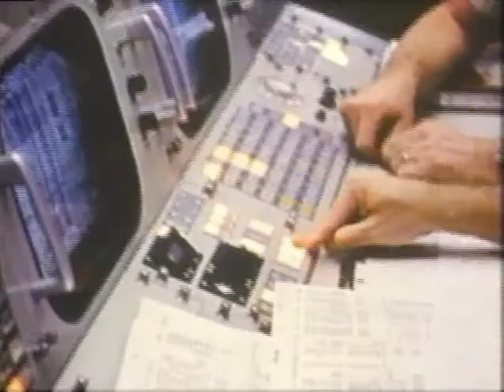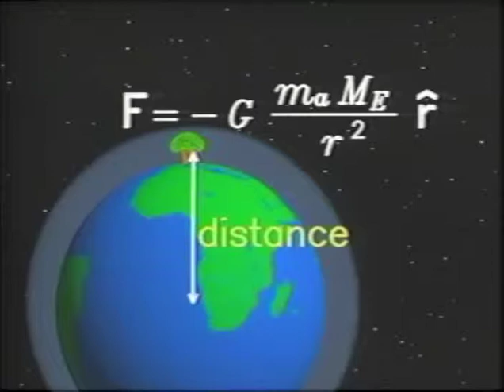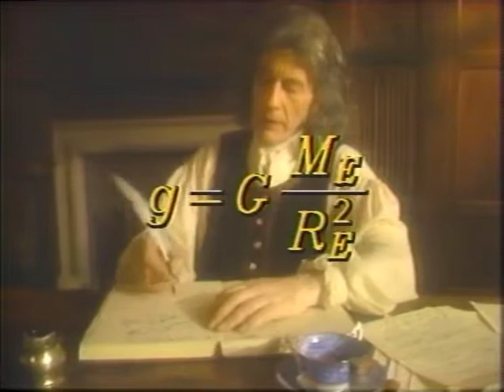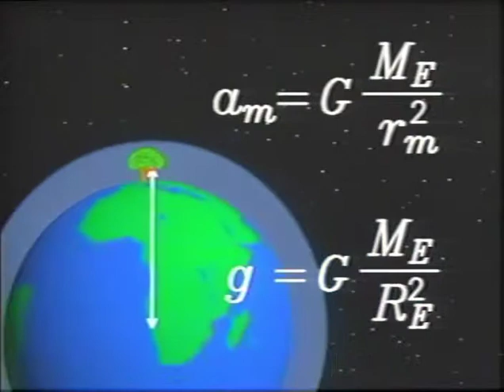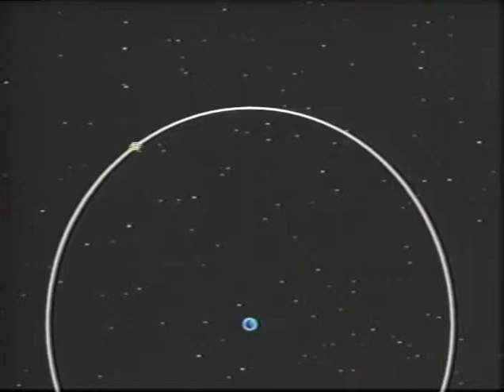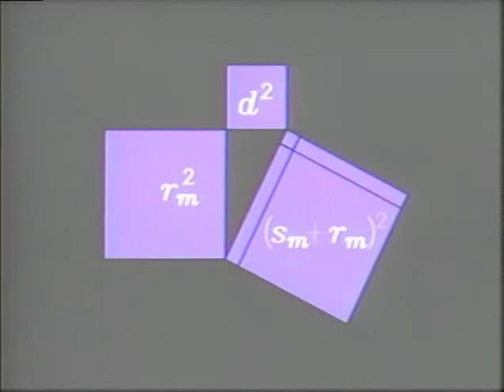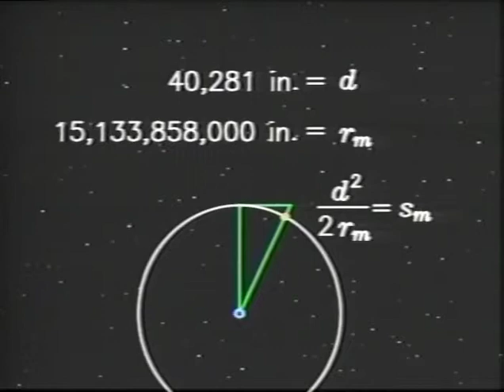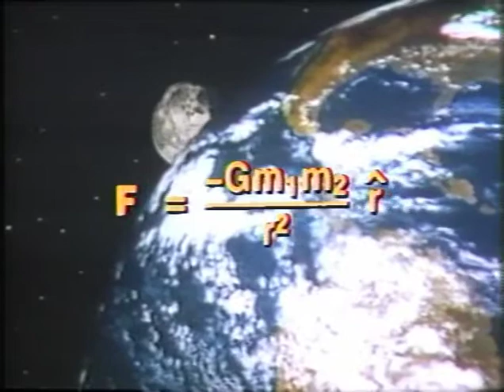The Apple and the Moon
Mechanical Universe for High Schools video